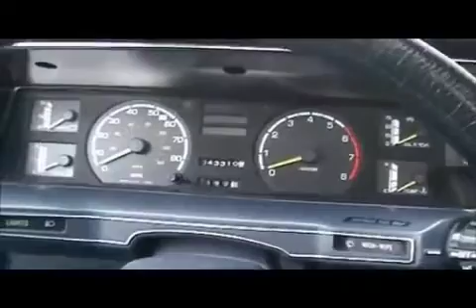Motor WTF Revisited: Subaru Leone STi/STd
Motorweek if somebody like Jeremy Clarkson or perhaps someone from Firesign Theatre had changed the format as wildly as the original Top Gear.

Featuring the Subaru Leone 'STi" review you've not quite heard of.

Some guy driving a Subaru in a circle had to be edited out of the original, sort of. Halfway.